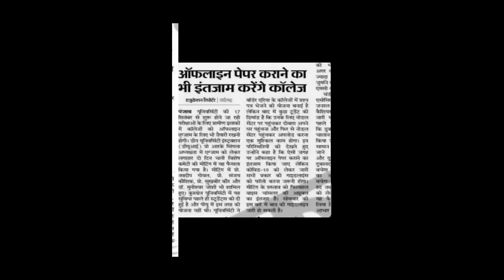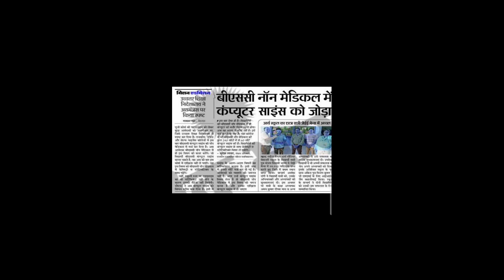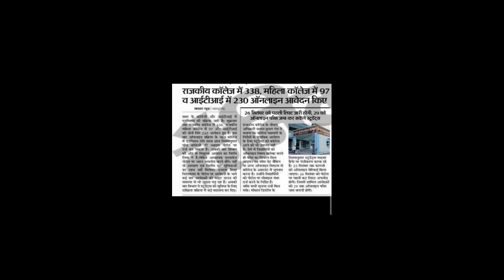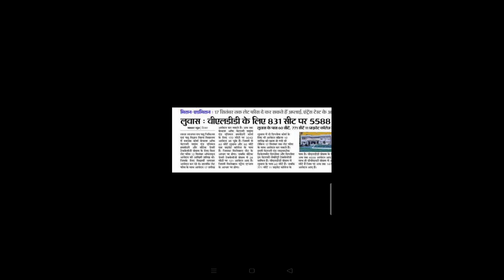New Addmission Update |LUVAS University Addmission Update||Dikshaphogat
Best Masks to protect yourself from Covid-